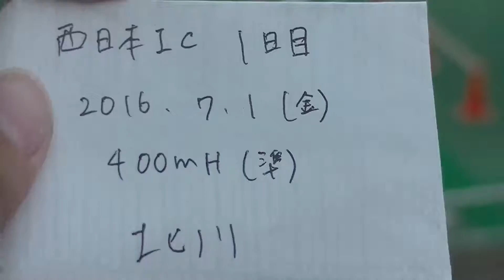2016西日本インカレ 400ｍH 準決勝 北川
1 6 1081 有田　英憲　(3) アリタ ヒデノリ 環太平洋大　鹿児島 51.17 Q
2 5 1297 吉住　康平　(4) ヨシズミ コウヘイ 九州共立大　熊　本 51.35 Q
3 3 930 角田　涼一　(4) ツノダ リョウイチ 中京大　愛　知 51.69 q
4 8 284 氷上　俊平　(2) ヒカミ シュンペイ 関西学院大　大　阪 52.48
5 2 228 今滝　忠男　(4) イマタキ タダオ 関西大　大　阪 53.25
6 7 694 道下　幸平　(2) ミチシタ コウヘイ 龍谷大　京　都 53.51
7 1 652 北川　玄　(2) キタガワ ゲン 立命館大　滋　賀 54.10
8 4 298 久保　理英　(M2) クボ リエイ 京都教育大　京　都 54.10